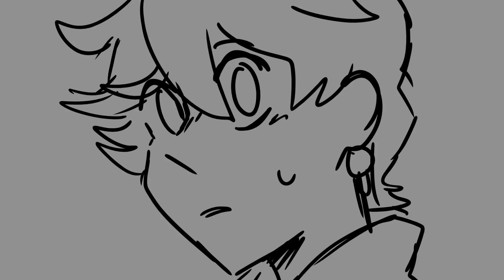Genshin Animatic - Tartaglia Rasputin animatic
Song: Rasputin by Boney M.
The cover was sung by Tartaglia's voice actor, Griffin Burns.